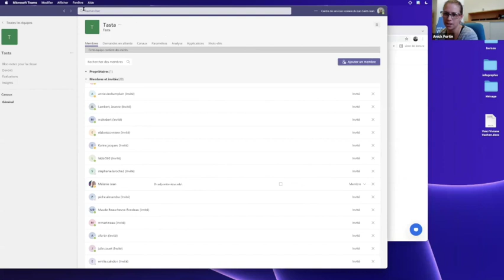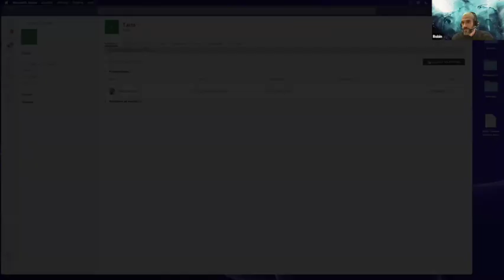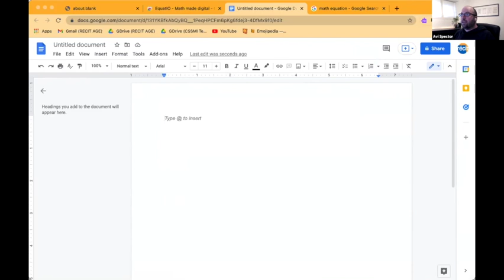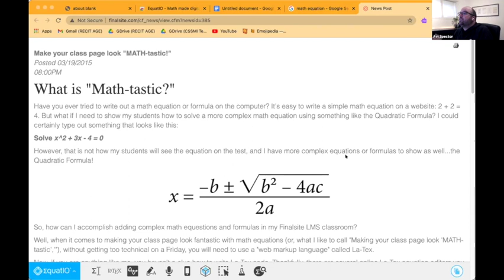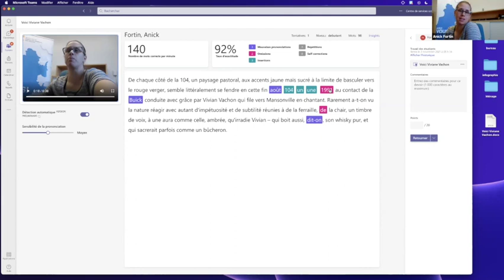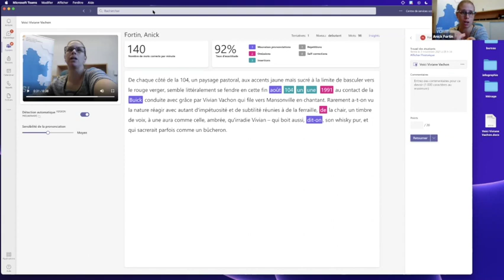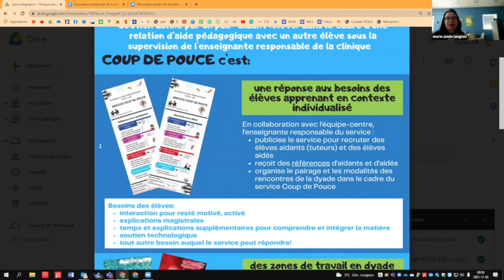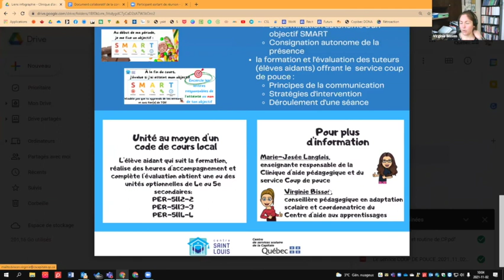Communauté orthopédagogie FGA, 2 novembre 2021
On recherche un outil de suivi pour échéancier, on partage un outil d'analyse de fluidité en lecture et EquatION, un outil d'écriture de symboles mathématiques. On termine en présentant le service « Coup de pouce ».
Sommaire
0:00 Accueil
1:42 Outil de suivi pour échéancier: qu’utilisez-vous?
10:23 Outils de progression en lecture dans Teams  33:23 la suite à ce moment
20:56 Outil en maths: EquatIO
33:23 la suite de l'outil de progression de lecture
45:54 Le service « Coup de pouce »
1:00:12 À ne pas manquer
1:01:16 Journée pré congrès et implication à l'AQIFGA dans divers comités dont Mentorat
1:04:53 Conclusion et prochaine rencontre
Cette rencontre s'est tenue le 2 novembre 2021 et a été animée par Karine Jacques, ​​orthopédagogue, accompagnement national FGA-FP, services éducatifs complémentaires.